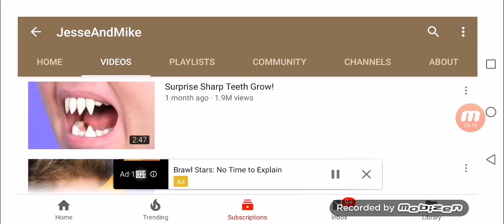My Reaction to Jessie and Mike: Spider in Play Doh